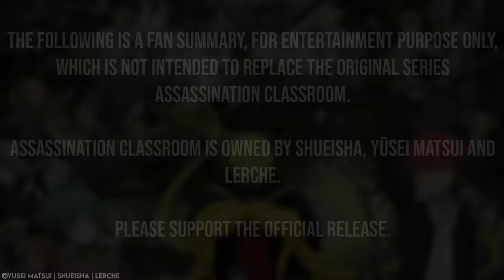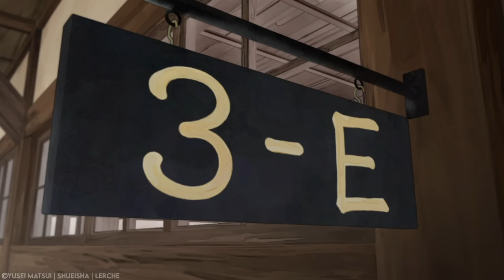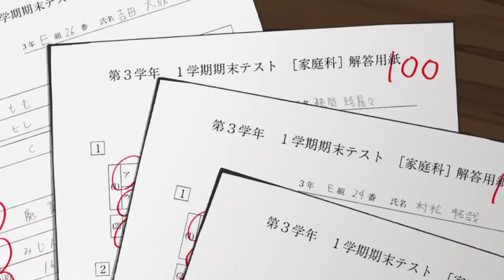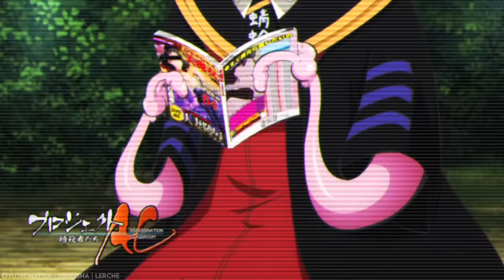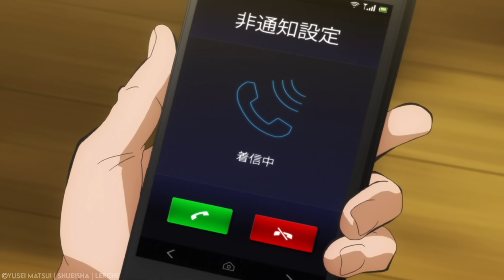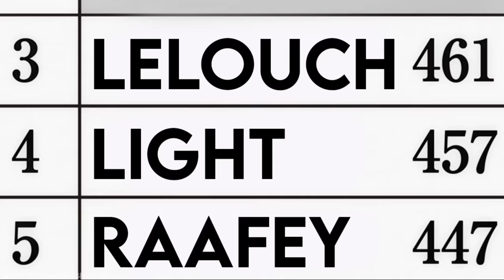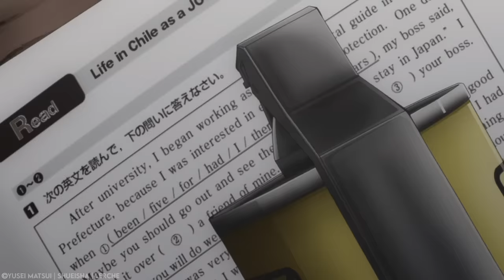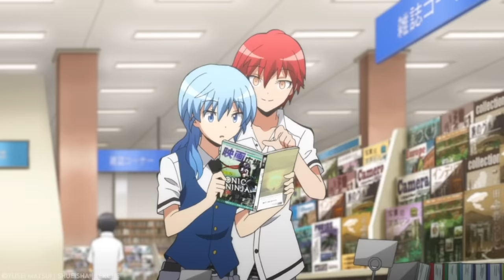ASSASSINATION CLASSROOM IN 37 MINUTEN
❗️Supportet Raafey & Assassination Classroom

⛔️WICHTIG⛔️